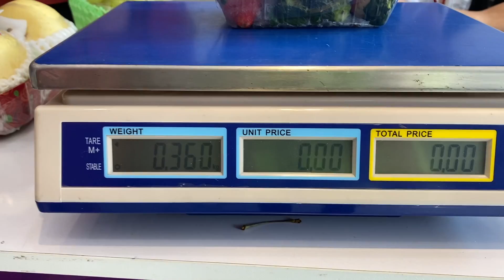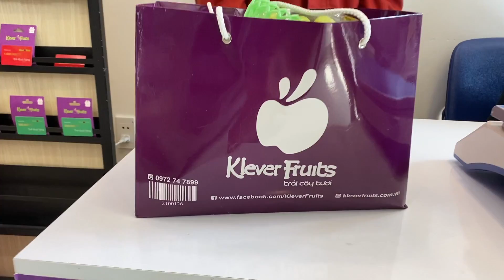Vlog 870 ll Nho, Dâu Hàn Quốc, Táo Vàng Và Táo Đỏ Siêu To Của Nhật Giá 100$ Có Quá Mắc?